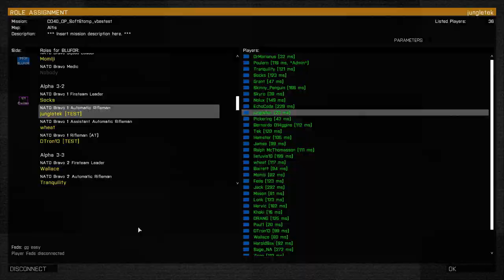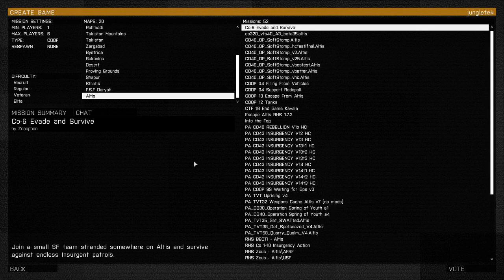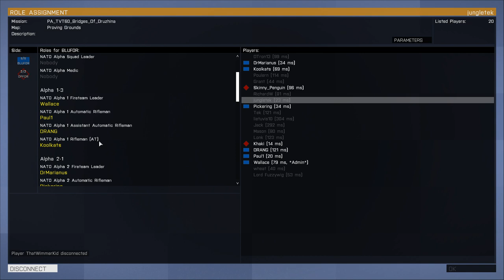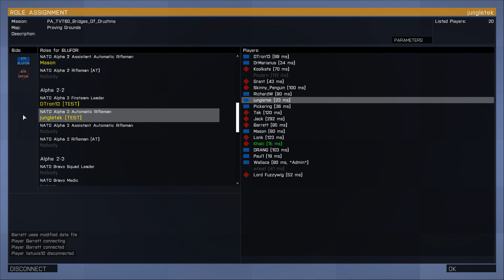Project Awesome - Arma 3 (2015-06-14) Operation Soft Stomp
The usual chaos and fuckery of a PA Arma action, i.e. lots of it.

Was pretty fun despite not really knowing where the bads were, and dying several times.